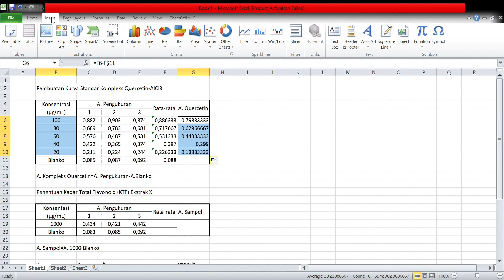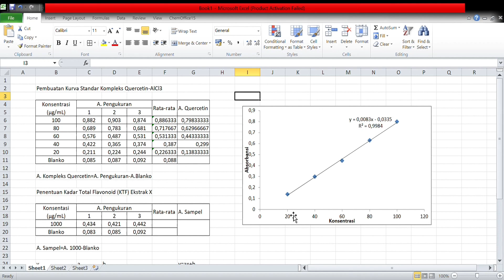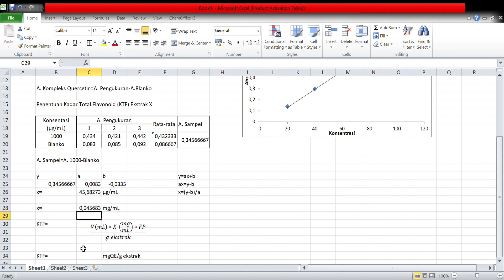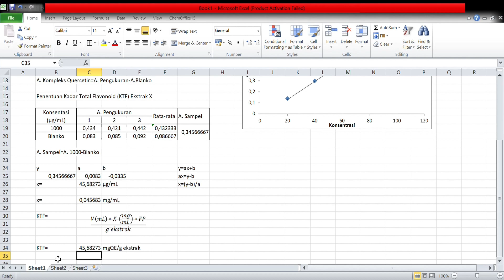Cara Mudah Menghitung Kadar Total Flavonoid dengan Microsoft Excel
Fahdya Avisa Putri - 2100017-  Cara Menghitung Kadar Total Flavonoid dengan Microsoft Excel